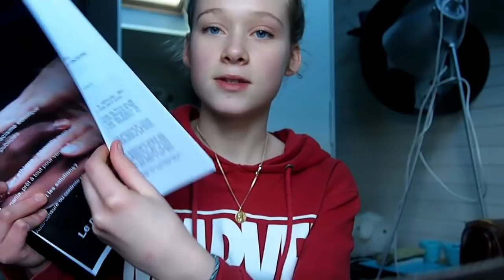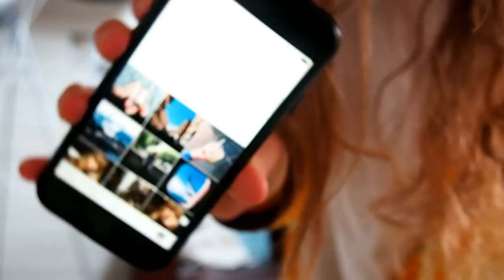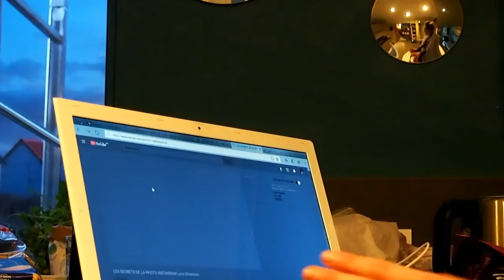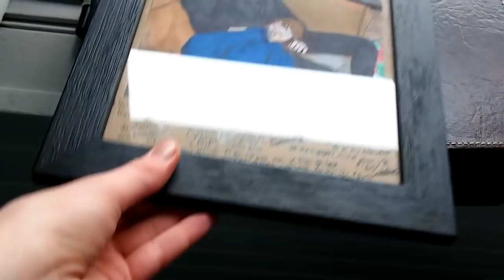CONCERT ORELSAN ET SOIRÉE DE MES 17 ANS / Wekkly vlog 9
Merci à Olivier ma ytb préférée , Archibald mon cousin d'amour , Noémie La michto , Rose , Marie qui fait pas les TPE , Alishy , Juju le sang , Sissi Fromage , Remi qui est passé prendre un verre et bien sûr moi même pour ce Weekly vlog sympathique

Et MOI?

-17 ans ( bientôt la majorité les amis)
-Rouen